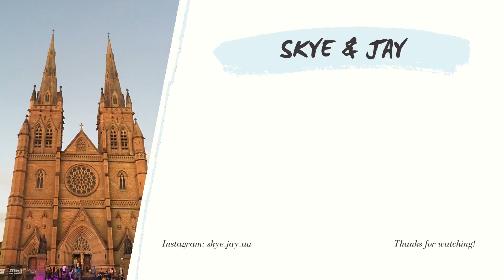雪梨吃喝玩樂 #6｜曼利海灘玩立式槳板 Stand Up Paddle Boarding in Manly Beach｜Life in Sydney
大家好～我們是 Skye & Jay 目前住在雪梨
分享我們在澳洲生活的日常及趣事 👫

這次去到雪梨知名海灘Manly玩立槳
這裡也是舉辦國際衝浪比賽的地點
影片拍攝日期是2022.1.1
天氣非常好 人也很多 風浪不大很適合水上活動
第一次嘗試立槳 沒有想像中的難
很推薦大家揪三五好友結伴去玩
如果有任何意見或是疑問可以在下面留言給我們 👋

配樂使用來自YouTube 音效庫
1. A Long Cold (Sting) - Riot
2. Natural - Endless Love
3. Allemande (Sting) - Wahneta Meixsell